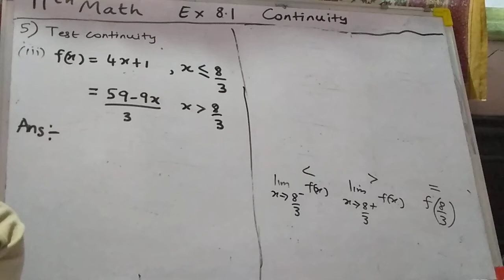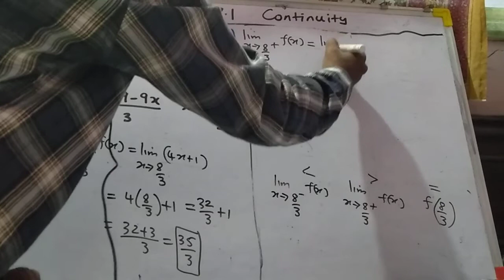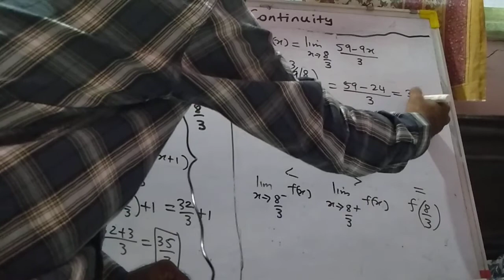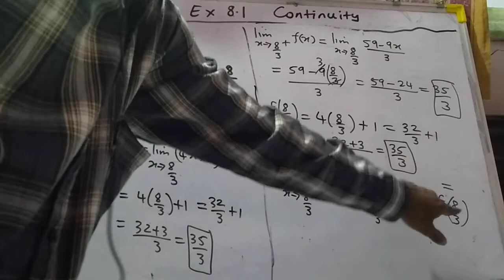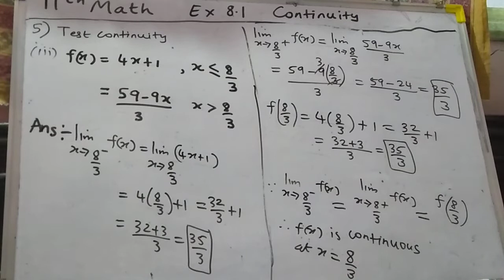11th math exercise 8.1 Q5 ( iii ) continuity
Continuity
11th math
Exercise 8.1